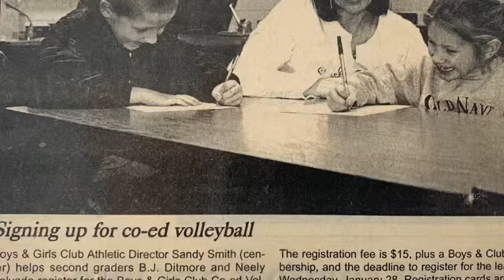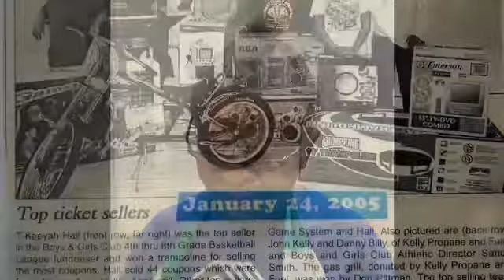Thank you, Sandy!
For 22 GREAT years